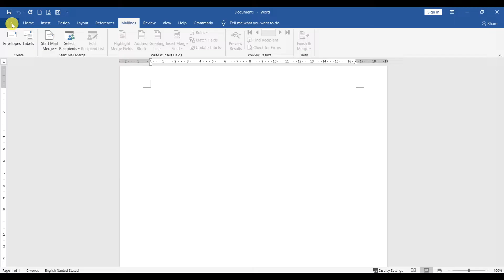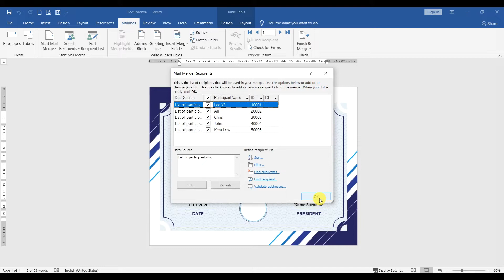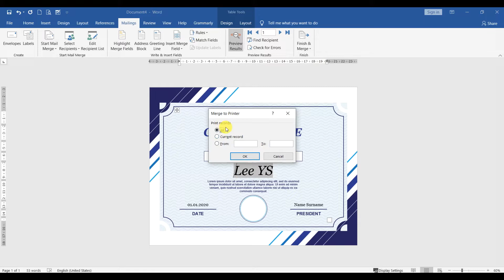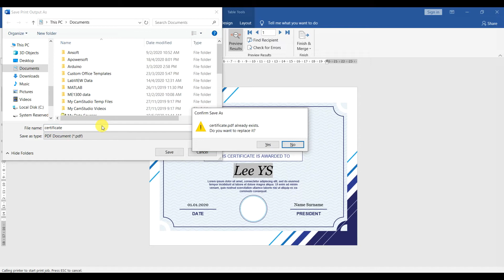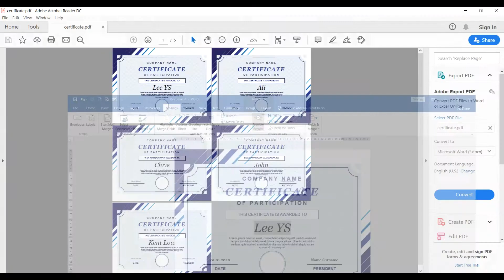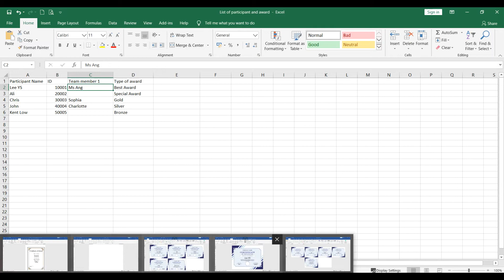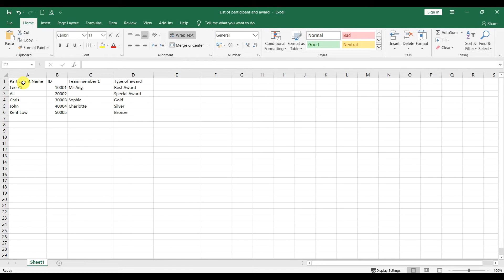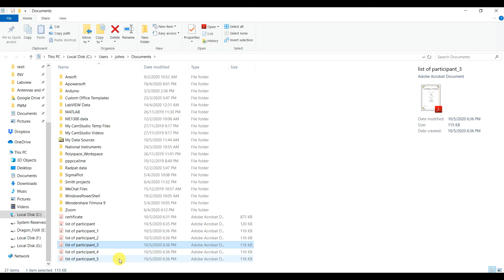How to Auto Generate Certificates With Different Name of Participants-[Microsoft Word]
This function is useful for Event planners, Teachers, and Students to print certificates for a large number of participants.

Video demonstration of How to Automatically Generates different names of participants in separate pages of participant certificates.

Software:
Microsoft Word
Microsoft Excel